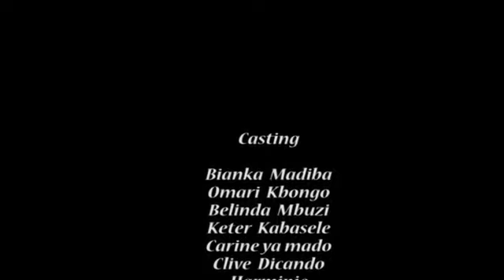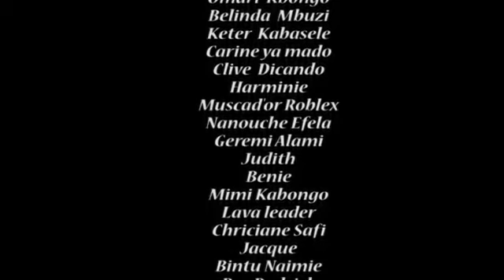Malediction avec cause 6